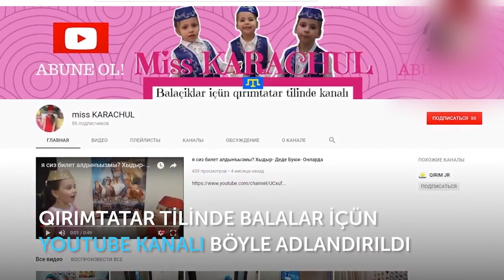Yaqub Şakir-Ali/Яхуб Шакир-Али "OQU, YAZ!" Nazlı Karaçul - 7 yaş